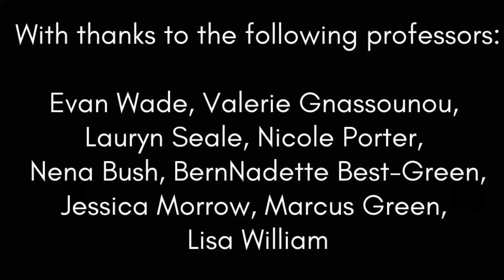'A Place For You': A message from Black and African American professors at Delta College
Have you considered a college education? It can change your life, and Delta College is the place to make it happen. Just listen to what some of our Black and African American professors have to say.